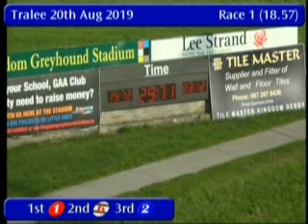IGB - Kingdom Greyhound Stadium 20/08/2019 Race 1 - Tralee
Race: Kingdom Greyhound Stadium
Track Name: Tralee
Date: 20/08/2019
Hour: 18:57

Results

1st    1     FEOHANAGH HONEY     7/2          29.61
2nd    6     DEVON LEADER        7/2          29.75
3rd    2     FAITHFUL BORIS      6/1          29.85
4th    5     MILLRIDGE ROVER     6/4f         29.99
5th    3     KATELYNS CHOICE     9/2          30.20
6th    4     LOO VALLEY          9/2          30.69

|TRL_2019_08_20_01